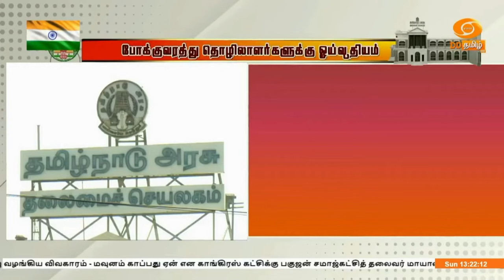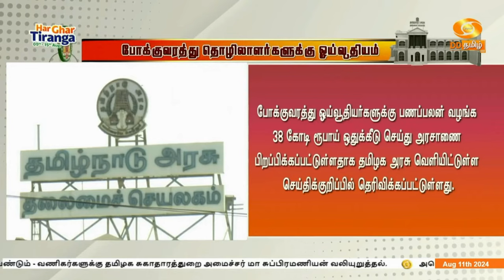போக்குவரத்து தொழிலாளர்களுக்கு ஓய்வூதியம்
போக்குவரத்து ஓய்வூதியர்களுக்கு பணப்பலன் வழங்க 38 கோடி ரூபாய் ஒதுக்கீடு செய்து தமிழக அரசு அரசாணை வெளியிட்டுள்ளது.